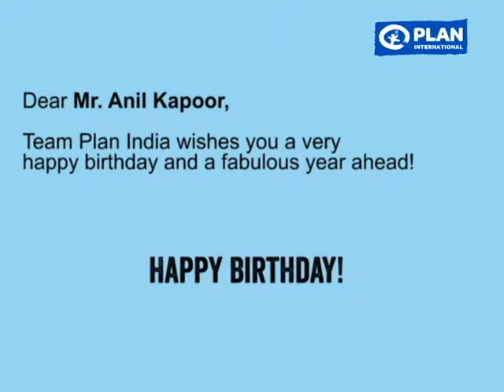Happy Birthday to the one and only Mr. India from Team Plan India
Team Plan India wishes Mr.Anil Kapoor a very happy birthday! We thank him for his support!